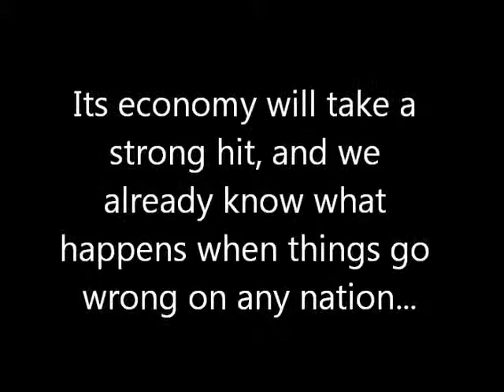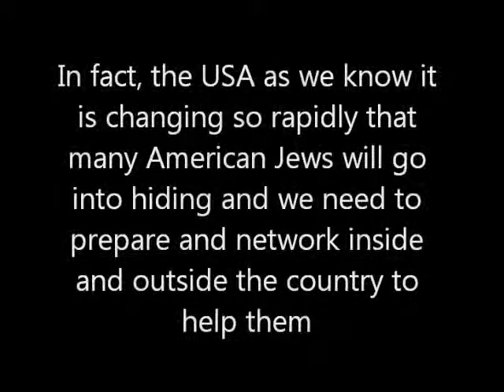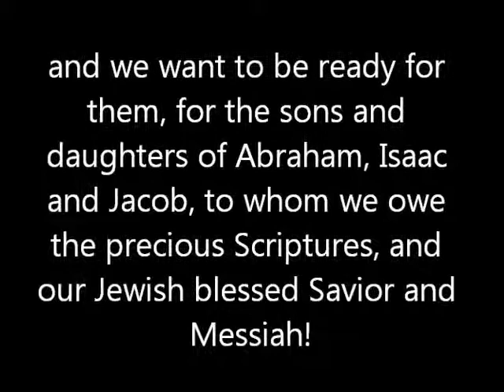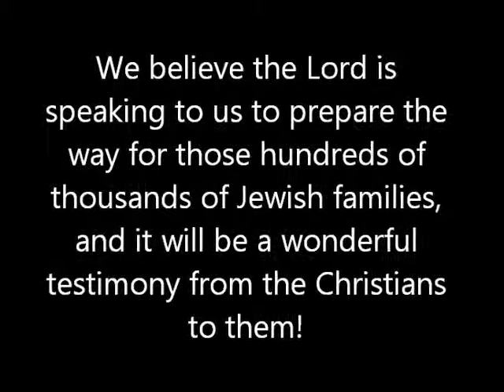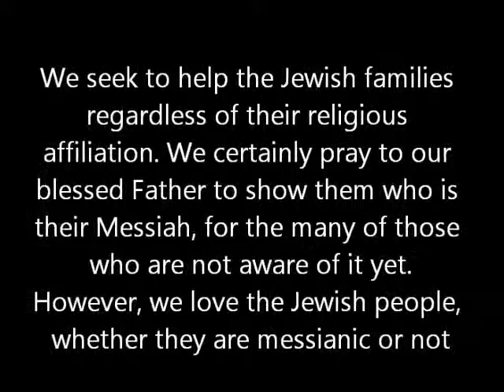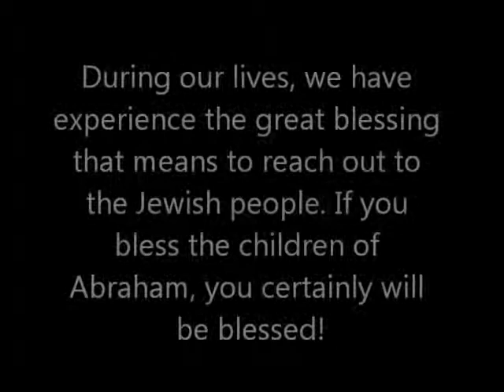Now is the time to help our friends!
An urgent call to prepare for the massive coming exodus of American Jewish families to Central and South America